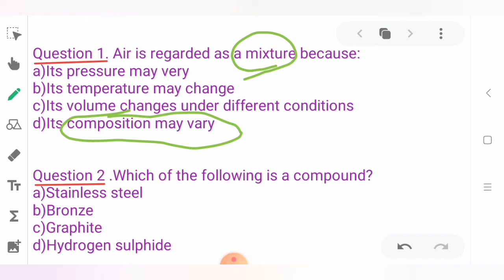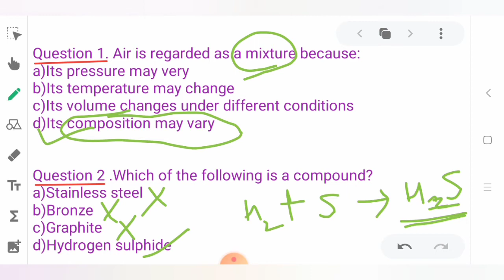MCQS Part 2|| Is matter around us pure? class 9 chemistry CBSE/ICSE